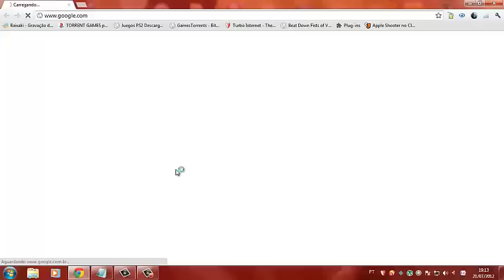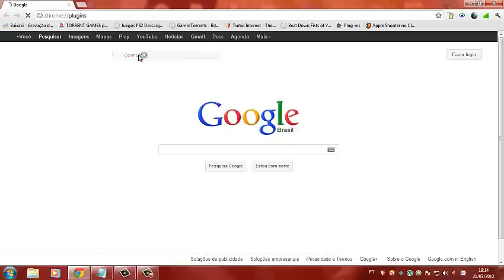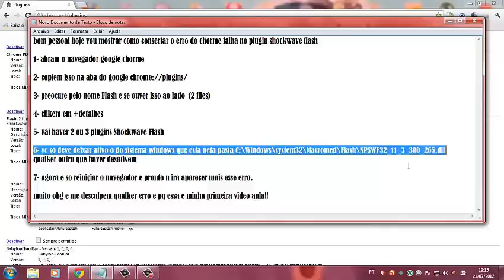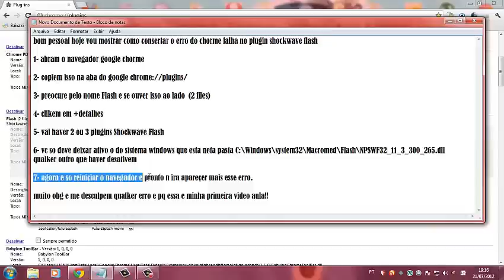falha no plugin shockwave flash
chrome:--plugins-

C:\Windows\system32\Macromed\Flash\NPSWF32_11_3_300_265.dll